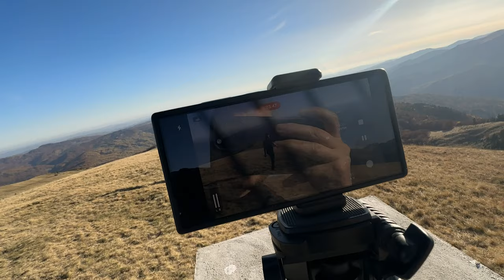Tyzo - Regrete (Videoclip Oficial)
Text : Tyzo
Clip Edit : Tyzo
Instrumental: Tyzo
Cel mai terminat : Tyzo